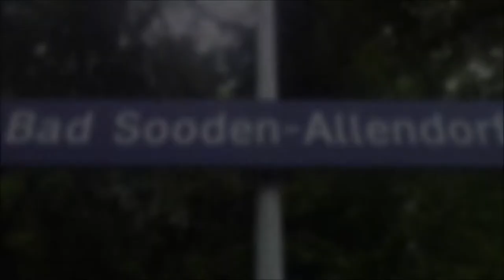Der Bahnhof Bad Sooden-Allendorf (mit Br 427 Cantus)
{INFORMATIONEN}
Aufnahmedatum: Juli 2017
Teilt das Video gerne!